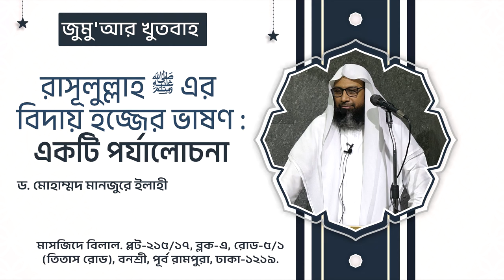47. জুমু;আর খুতবাহ: রাসূলুল্লাহ ﷺ এর বিদায় হজ্জের ভাষণ : একটি পর্যালোচনা